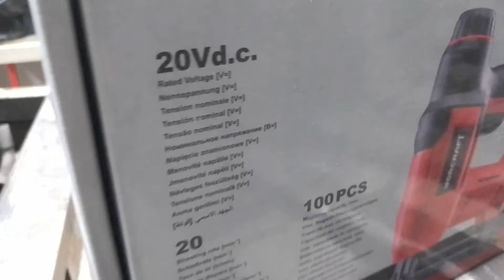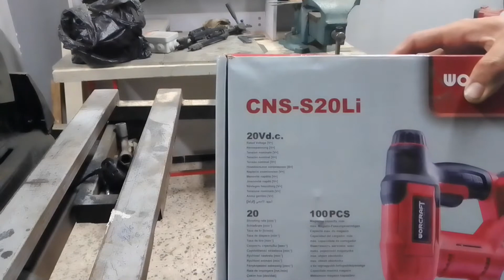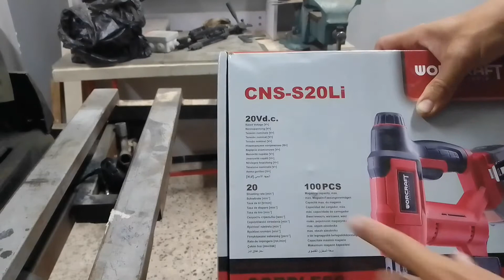Unboxing agraveuse/cloueuse worcraft